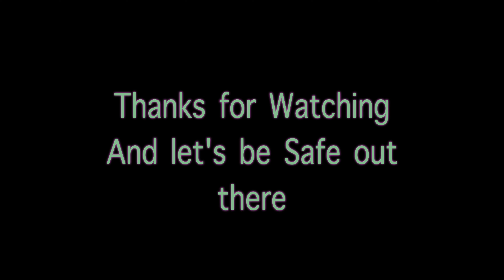Insta360 RS video of Main Street Grapevine, TX. Can-Am Spyder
A trip down Grapevine Main Street - Old Town area.
I used an Insta360 RS in 360 reframed.

Rides
2021 BRP Can-Am Spyder inaugural Sea to Sky in Heather Green

Uses
iPhone 13 Pro Max
FLIR camera module for iPhone
Seek infrared camera for iPhone
Quad lock Phone Holder with vibration isolator
*Peak Design phone holder with vibration isolator
SP phone holder with vibration isolator
*Winfrd vibration isolator phone mount

Cameras
2- Go Pro 10 with media mod
2 - DJI Pocket 2
2- DJI Osmo Action
2 - DJI Action 2
2 - Insta360 RS
2 - Insta360 One X2
2 - Insta 360  One R with extended battery
2 - Insta360 Go
2 - Drift XL with 9 hour battery
2 - Drift 4K+
1 - Canon 7D G2  DSLR
1 - Canon T-90 for 35 mm film

A variety of adapters from Ulanzi which are typically aluminum
A variety of Go Pro adapters depending upon the camera

F4 Customs vented oversized windshield

Helmets and comms
Schuberth C5 with Sena SC-2
Sena Impulse - modular
LS2 Valiant 2 - with link in pal 3
Arai GT Air II

Lamonster’s Garage Power Supply  and two Top Cuff’s for the handlebar mounts
Various Slingmods accessories
Various Sypderpops accessories
Various Sypder Accessories- accessories

Editing - Computer
13 inch Mac Book Pro
Final Cut Pro X
Insta360 Studio
Telemetry Overlay

Honorable Mentions
Hondo Garage phone mount